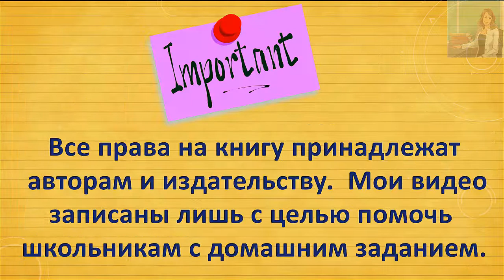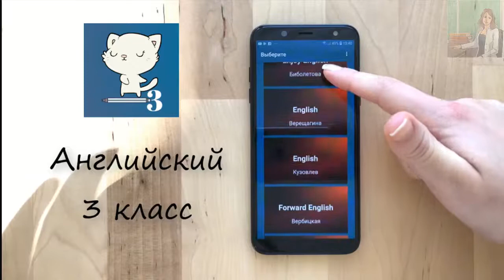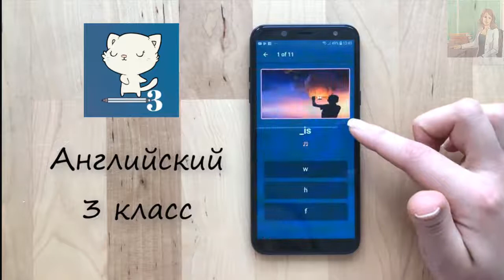Spotlight 3 класс Сборник упражнений страница 9 номер 15 ГДЗ решебник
Ссылки на приложения:
apple